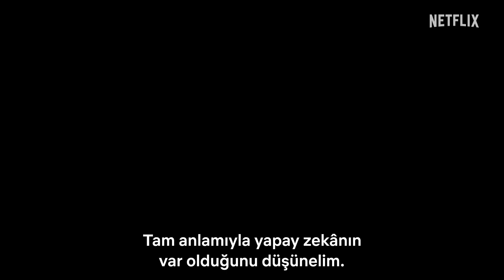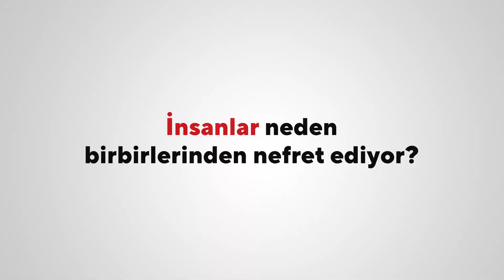PLUTO | Resmi Fragman | Netflix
Robotların insanları öldüremediği, kurallara harfiyen uyulan bir dünyada bir cinayet işlenir.

Europol'un robot dedektifi Gesicht soruşturmayı üstlenir, ancak suç mahallinde hiçbir insan izi bulamadığında gizem daha da derinleşir.
Gerçeği arayan Gesicht; tüm dünyayı yok etmeyi amaçlayan, tarihte eşi benzeri görülmemiş dehşet verici nefret göstergesini ortaya çıkarır.
Netflix Dizisi "PLUTO" 26 Ekim 2023, Perşembe gününden itibaren sadece Netflix'te.

Baş Yapımcılar: Masao Maruyama, Taro Maki, Yuji Yamano
Yönetmen: Toshio Kawaguchi
Karakter Tasarımı, Süpervizör Animasyon Yönetmeni: Shigeru Fujita
Yaratıcı Danışman: Naoki Urasawa
Animasyon Yönetmenleri: Kazunori Aoki, Itaru Saito
CG ve SFX Direktörü: Takahiro Miyata
Sanat Yönetmeni: Chikako Shibata
Görüntü Yönetmeni: Mitsuhiro Sato
Ses Yönetmeni: Masafumi Mima
Müzikler: Yugo Kanno
Animasyon Prodüksiyonu: Studio M2
Yapımcı: GENCO

SESLENDİRME KADROSU:
Gesicht: Shinshu Fuji
Atom: Yoko Hikasa
Uran: Minori Suzuki
Mont blanc: Hiroki Yasumoto
North No.2: Koichi Yamadera
Brando: Hidenobu Kiuchi
Hercules: Rikiya Koyama
Epsilon: Mamoru Miyano
Pluto: Toshihiko Seki

Dünyanın en gelişmiş yedi robotu, insan müttefikleriyle birlikte birer birer öldürülür. Çok geçmeden, müfettiş Gesicht kendisinin de tehlikede olduğunu anlar.